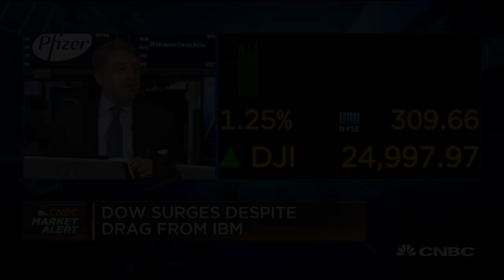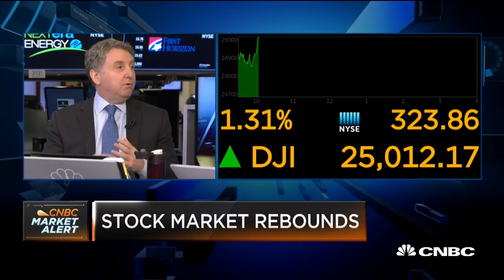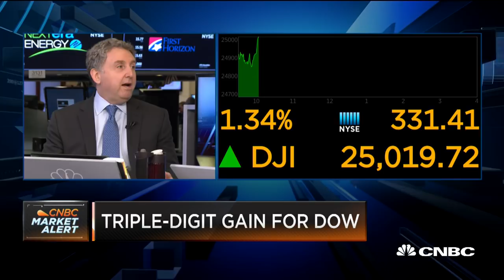You're going to get all of the market losses back, says Credit Suisse's Golub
Jonathan Golub, Credit Suisse chief U.S. equity strategist, and Margaret Patel, Wells Fargo Asset Management senior portfolio manager, join 'Squawk on the Street' to discuss markets rebounding after last week's sell-off.